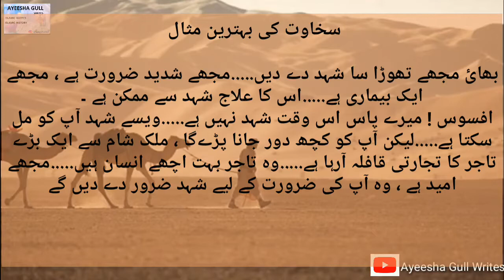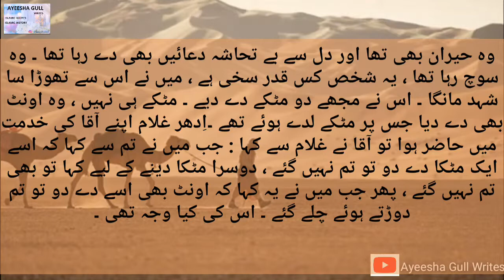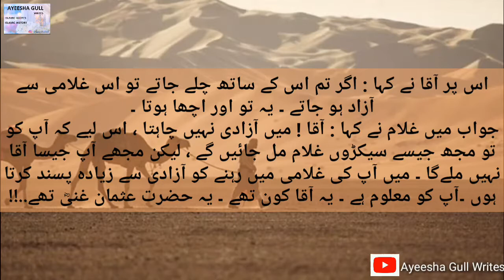Hazrat Usman Ghani (R.A) Ki sakhawat ka ak waqia // Islamic Stories // Voice Ayeesha Gull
KARYE- KHYER (خیر رک ) is a Registered Non-profit organization, establised in 2013 & Adv. Dr. Majid Hameed is its founder president. KARYE- KHYER (خیر رک ) aims to convey the true message of Islam (Peace) to Muslims as well as Non-Muslims with wisdom & beautiful preaching and to remove misconception about Islam among the masses and to provide social and welfare assistance to poor and needy in the field of Education, Health & Charity.

KARYE- KHYER (خیر رک ) uses modern technology for its activities wherever feasible. Its presentation of Islam reaches millions of people worldwide through the internet, cable TV and the print media. KARYE- KHYER (خیر رک ) activities and facilities provide the much needed understanding about the truth and excellence of Islamic teachings - based on the glorious Qur'an and authentic Hadith as understood by Salaf of this Ummah.